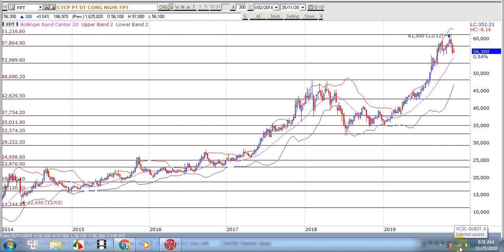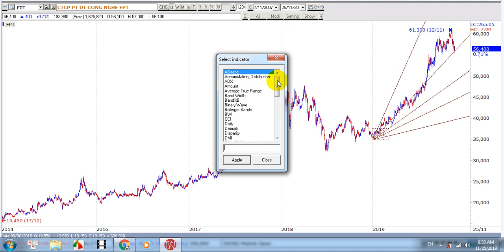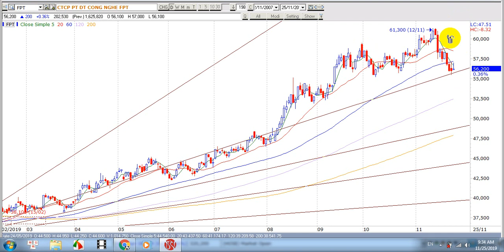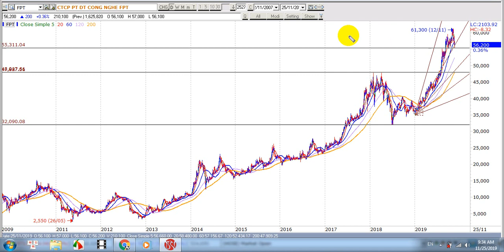Fpt 2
Skype: Acaacat